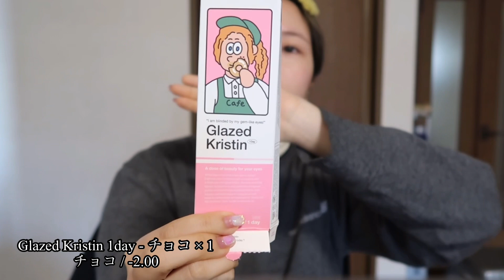数人から褒められた韓国メイクをします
来年も変わらずよろしくお願いします！
12月からたくさんの人が今までより見てくれるようになって一万人も年内に行けないだろうなーと思っていたのが10,000人いけてとってもうれしかったです。
まだまだこれからです！